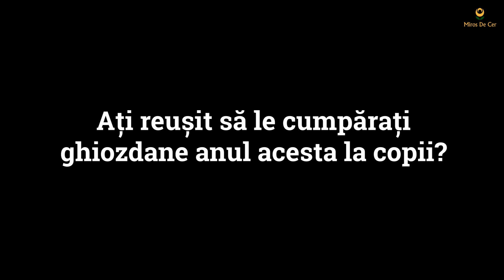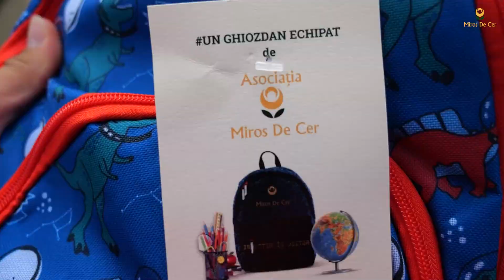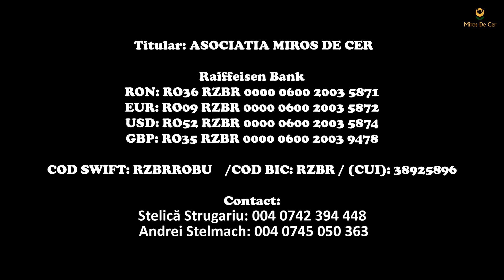1570 de copii au primit un ghiozdan echipat. Află care a fost reacția lor!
1570 de copii s-au bucurat de ghiozdane și rechizite